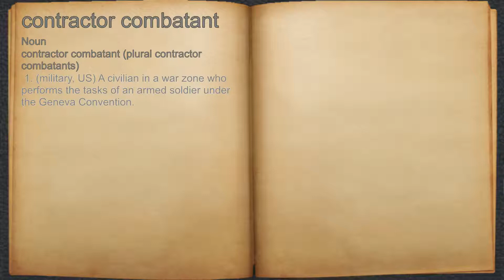What does contractor combatant mean?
A spoken definition of contractor combatant.

Intro Sound:
Typewriter - Tamskp